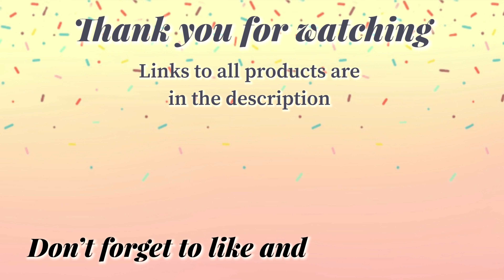Lustre hearts | 3D ෆොන්ඩන්ට් hearts | එඩිබල් ලස්ට්‍ර කලර්ස්